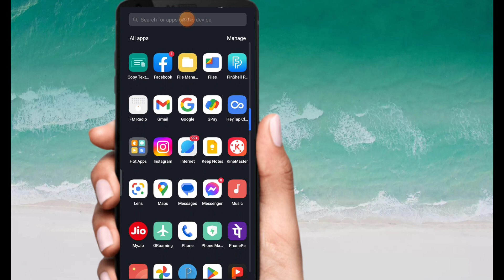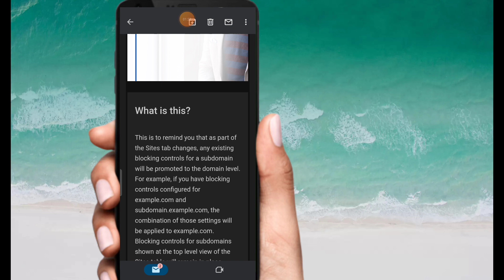Adsense Big Update || Your subdomain black will be promoted the domain level in 3 day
hello friends Aaj ki video me batane wala hu ki aap sabhi ko ek mail Mila hoga uspe Google Adsense ka update aane wala hai usi topic pe video banaye hai AAP ish video ko dekhkar samjha sakte hai aap
I hope you ki aapko ye video pasand aayegi
queries related:-
google adsense account kaise
 banaye
google adsense account kaise banaye 2023
youtube google adsense account kaise banaye 2023
Your subdomain black will be promoted the domain level in 3 day || big update
site management in changing in Adsense